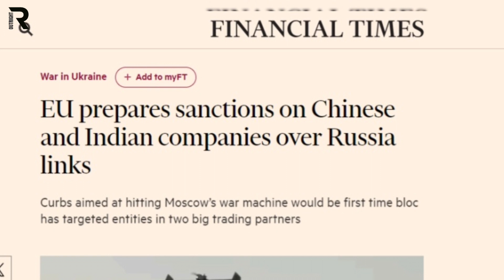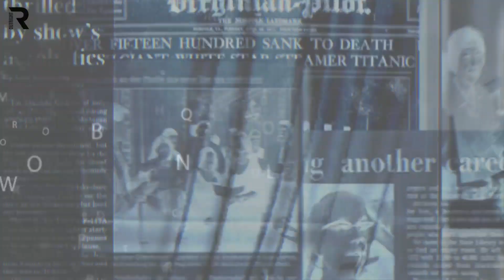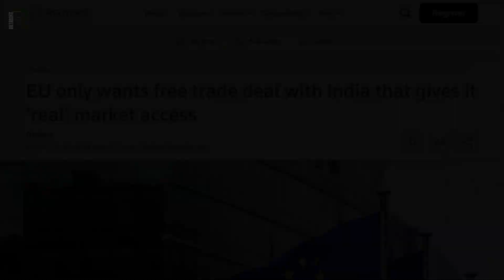EU Openly Threatens India: Biting More Than It Can Chew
The EU now wants to impose sanctions on India. The reason: India’s trade with Russia. As per the EU, the Indian firm is involved in supplying Russia with electronic components that could be used in the war against Ukraine.